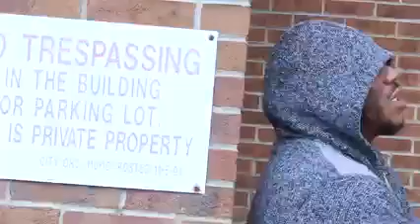Monster By King Jay Carter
Directed by; William Howell